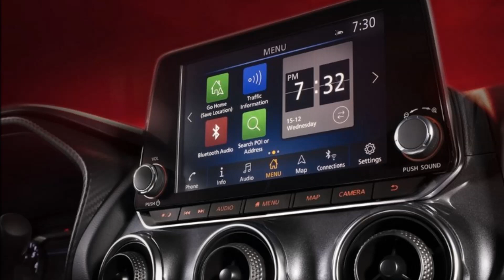Honda HR-V 2022 "gục ngã" trước đối thủ mới: Thiết kế mãn nhãn, mở bán vào cuối tháng 2 tới_XE CỘ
Mẫu xe cạnh tranh với Honda HR-V 2022 vừa có thêm phiên bản đặc biệt mới với thiết kế và trang bị dẫn đầu phân khúc SUV hạng B.